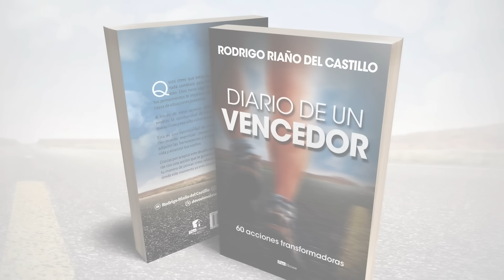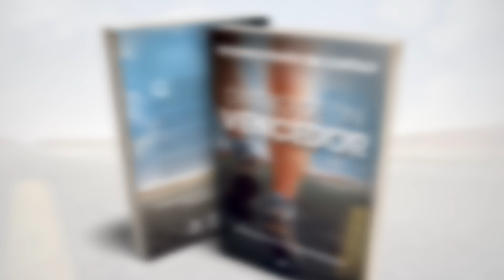ÉL LE COMPENSARA 📺 Lunes/14/Agosto/2023 En Línea Con Dios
ÉL LE COMPENSARA  /Lunes/14/Agosto/2023 📺 Nuestro devocional de hoy/En Línea Con Dios